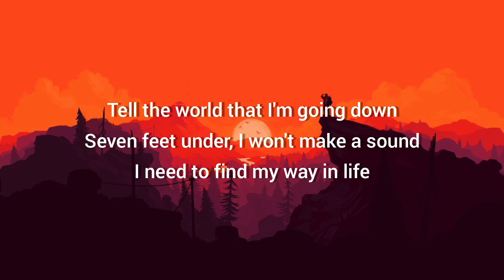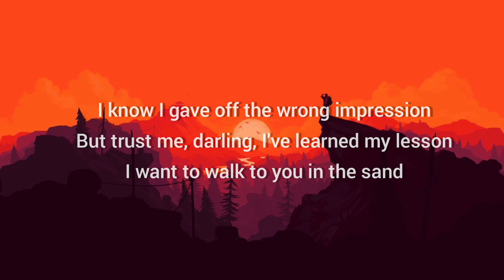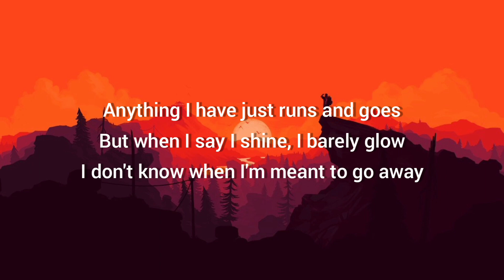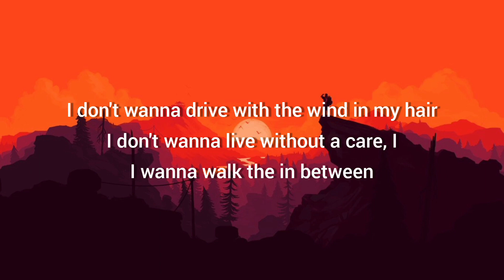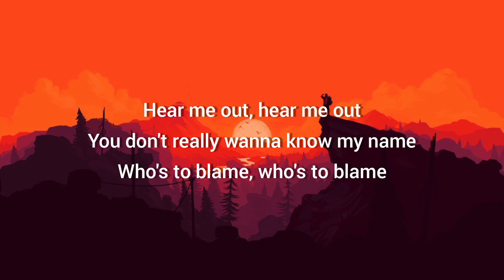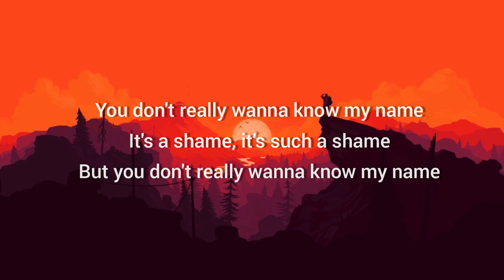The Academic - Kids (Don't End Up Like Me) ( Lyrics )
Lyrics -  Kids (Don't End Up Like Me)

Call up my dad 'cause I'm a failure
Anything that I can do I just do it later
Kids, don't you end up like me
Tell the world that I'm going down
Seven feet under, I won't make a sound
I need to find my way in life

Anything I have just runs and goes
But when I say I shine, I barely glow
I don't know when I'm meant to go away

It's a shame, it's a shame
You don't really wanna know my name
Who's to blame? Who's to blame?
Know my name

Tell all your friends that you've made a mistake
One year forward, I'm probably late
But I need to feel your hands in mine
I know I gave off the wrong impression
But trust me, darling, I've learned my lesson
I want to walk to you in the sand

Know my name (know my name)

I don't wanna drive with the wind in my hair
I don't wanna live without a care, I
I wanna walk the in between

The times we're in, apathy is long gone
But you'll probably find it when you listen to this song
I don't know what's right and what is wrong